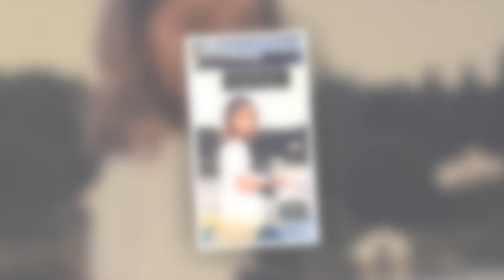Lolita Séchan dévoile une photo d'elle petite : la ressemblance avec son père Renaud est frappante !